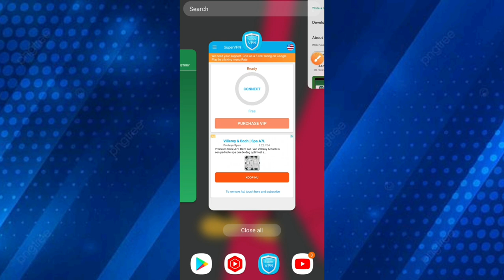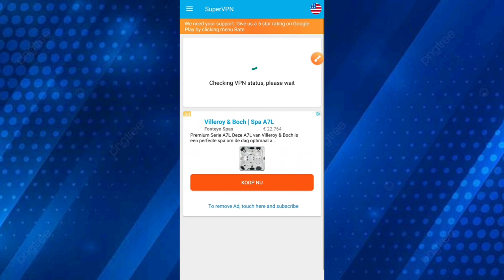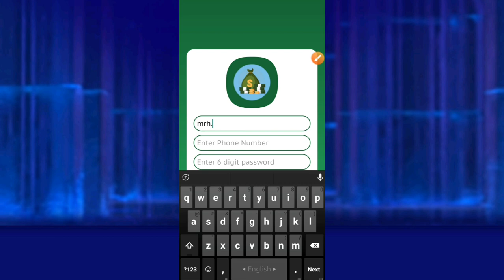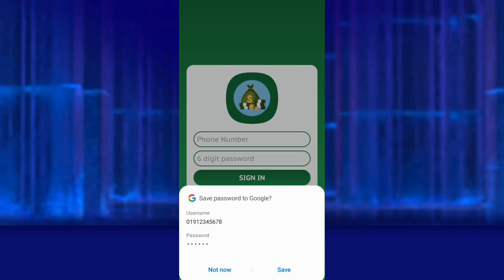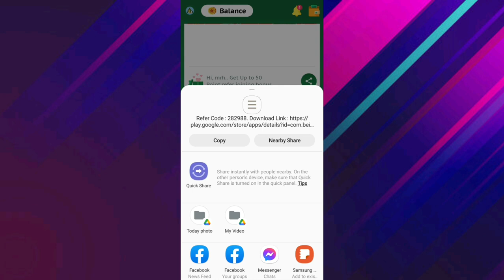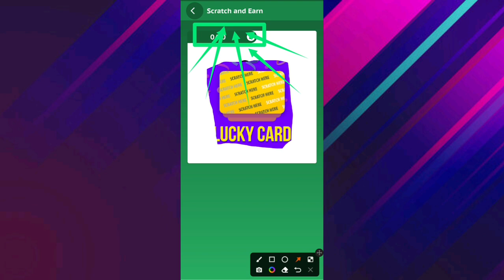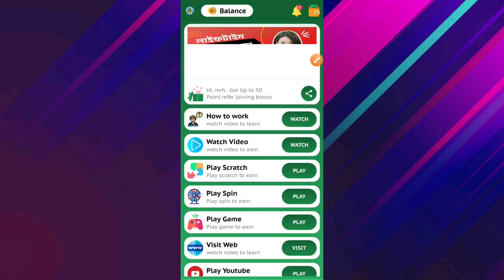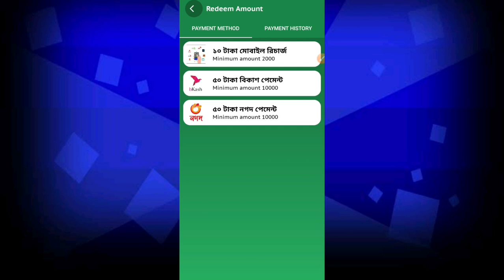earn 100 taka par day | potato cash | potato cash app | রেফার করে টাকা ইনকাম ২০২২ | Poteto Cash app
Video titel:- earn 100 taka par day | potato cash | potato cash app | রেফার করে টাকা ইনকাম ২০২২ | Poteto Cash app real or fake